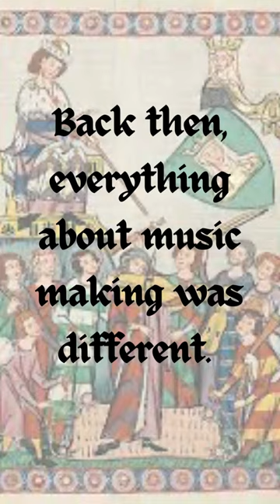Harpsichording to History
This Friday's concert spotlights the harpsichord...but what is a Harpsichord? And how did it come to exist?